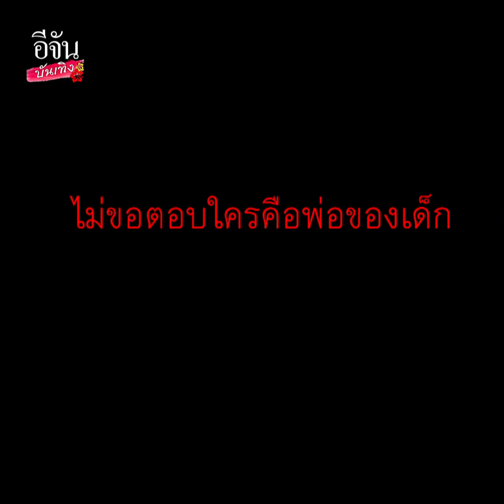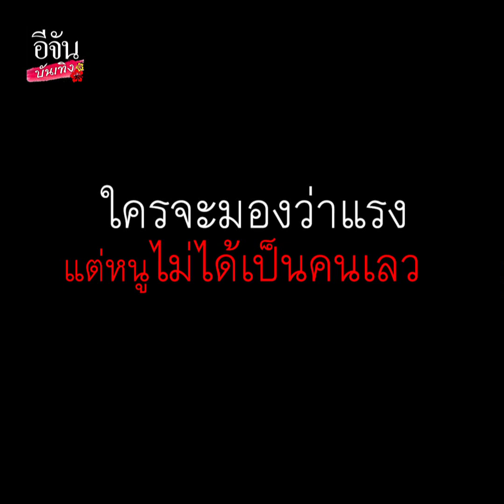ท้องลูกคนที่3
เอ็มมี่แม็กซิม เปิดใจครั้งแรกท้องลูกคนที่3 แต่ไม่ขอบอกว่าพ่อของเด็กคือใคร?